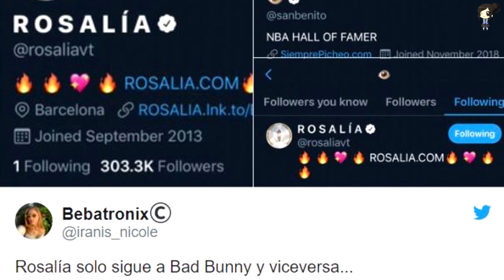BAD BUNNY ACLARA RUMORES DE ROMANCE CON ROSALIA